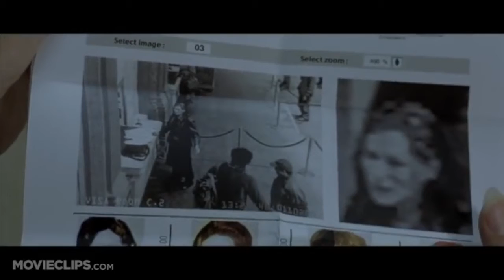BI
dont own rights. for a group project